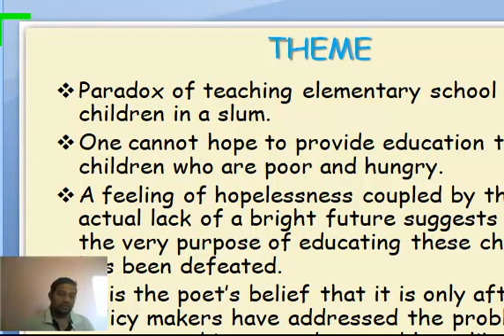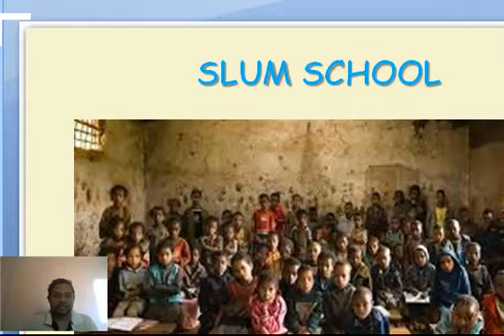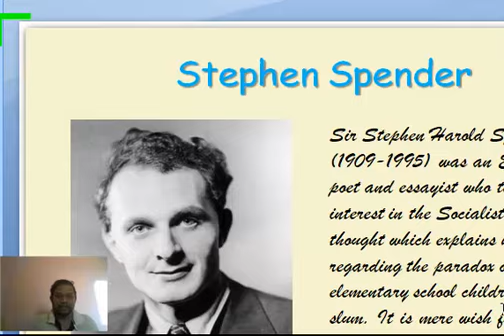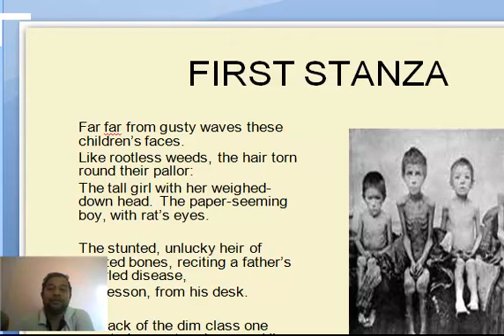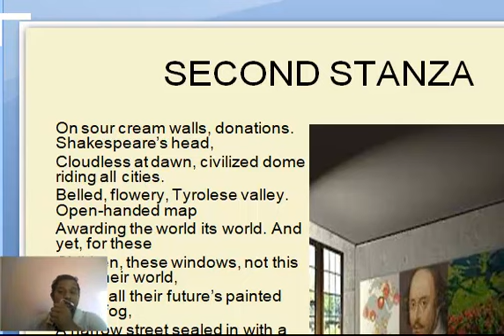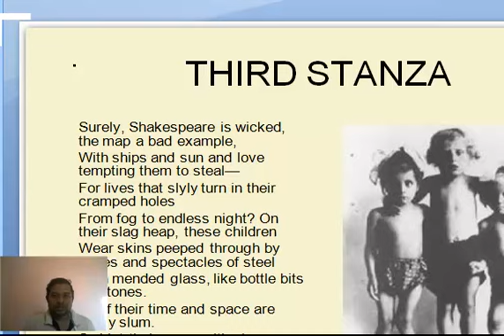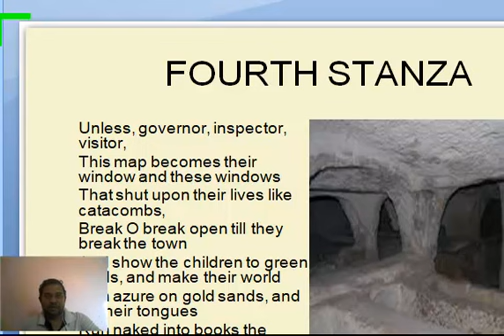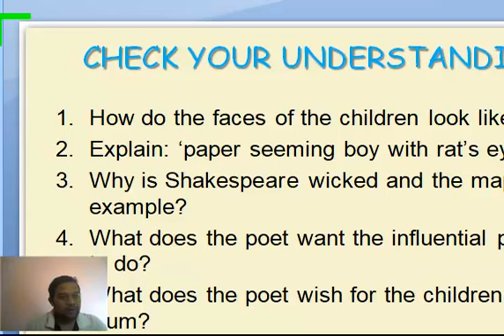An Elementary School Classroom in a Slum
Poem by Stephen Spender/ CBSE/ ENGLISH/ CLASS XII/ FLAMINGO